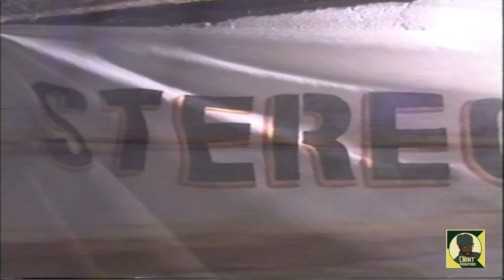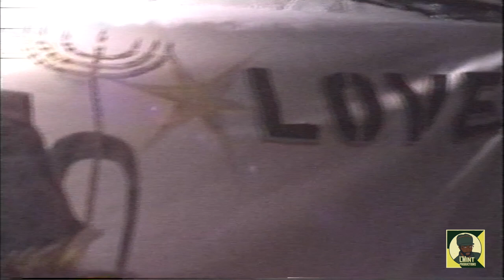Stereo Love Sound in the Gambia 2000 ft Starkey Banton ,Likkle Minty,Guvenor Tiggy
Stereo Love Sound in the Gambia 2000 ft Starkey Banton ,Likkle Minty,Guvenor Tiggy the clips
full video soon